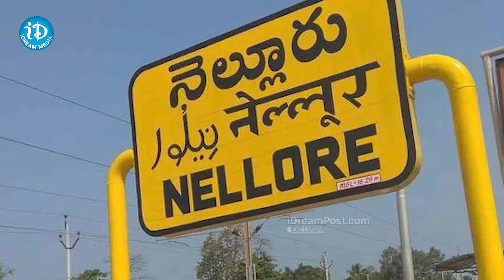బాబుకి చుక్కలు చూపిస్తున్న పెద్దారెడ్డి | Telugu Latest News Updates | iDream News